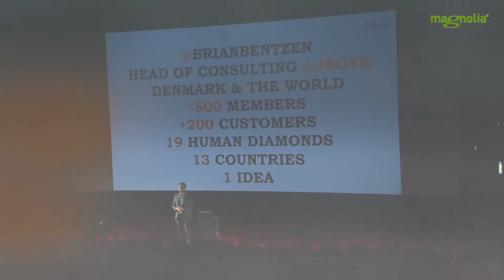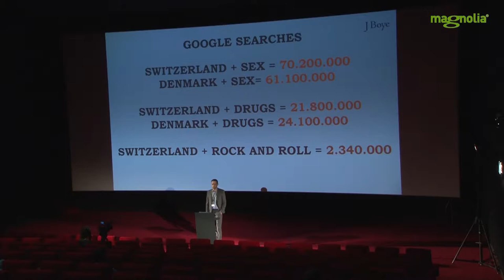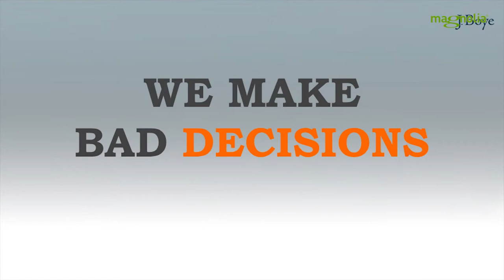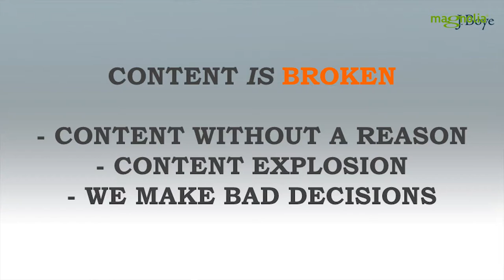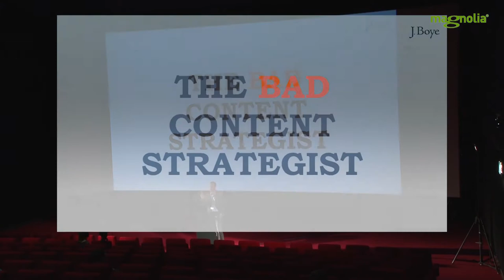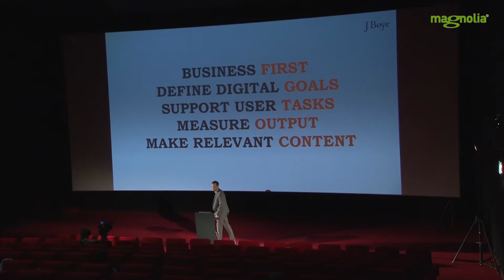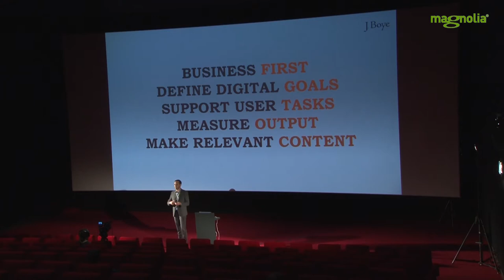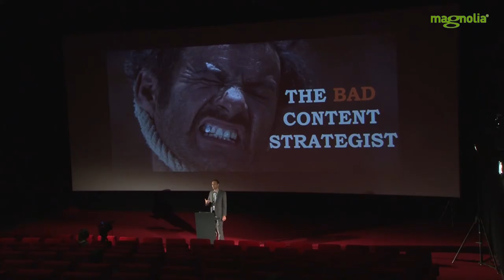The Good, The Bad and The Ugly Content Strategist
Brian Bentzen from J.Boye takes you on a journey through the human mind, across the digital landscape and towards a content strategy that not only sets out to find the gold treasure, but also keep it.